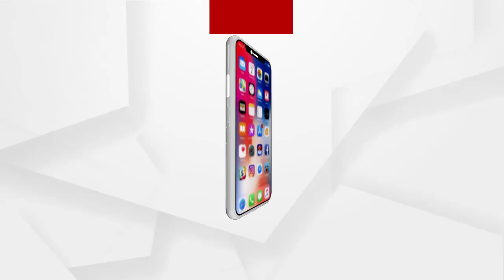ଠିକା ନେଉଛୁ ଚୁଡି କାଟିବୁ ବୋଲି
ବଣିଆ ଡାକି ଚୁଡି କାଟିଲେ ହେବ ପ୍ଲାଷ୍ଟର. ଚୁଡି ପିନ୍ଧିଥିବାରୁ ମହିଳାଙ୍କର ପ୍ଲାଷ୍ଟର ନକରି ଫେରାଇ ଦେଲେ ଡାକ୍ତର.